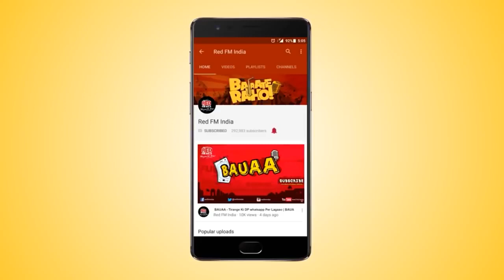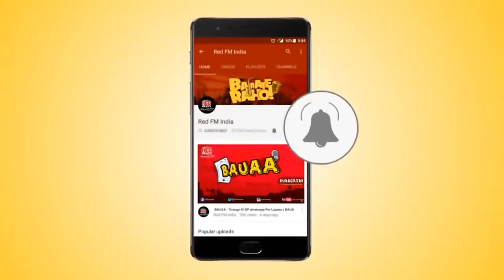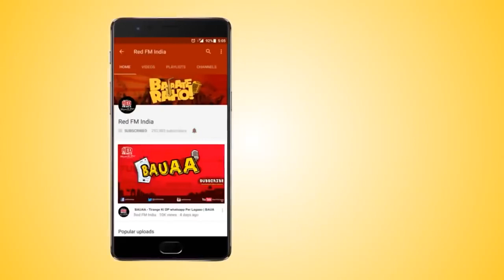Bauaa Top - 10 Bauaa Ki Comedy | Bauaa Pranks | Part 82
1. Microphone
2.BUDGET MIC
3.SELFIE RING LIGHT
4.AmazonBasics 60-Inch Lightweight Tripod with Bag
5.JOKIN Tripod for Camera Compatible with All Mobile
6. Camera
7. Lights
8. Extension Cord
9. PC Monitor
10. Wireless Keyboard + Mouse
11. Chair

Bauaa top 10 comedy video 93.5 Red FM Bajate Raho